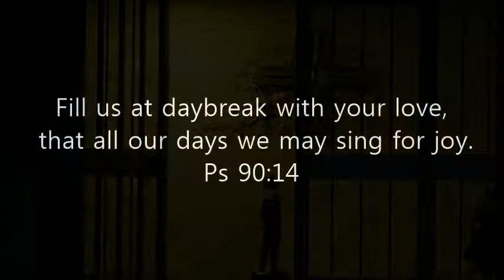Congratulation to Sr. Antoinette for her 80th Birthday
With a garden party the Casa community congratulated Sr. Antoinette for her 80th birthday and thanked her for her faithful service to the community and each sister.